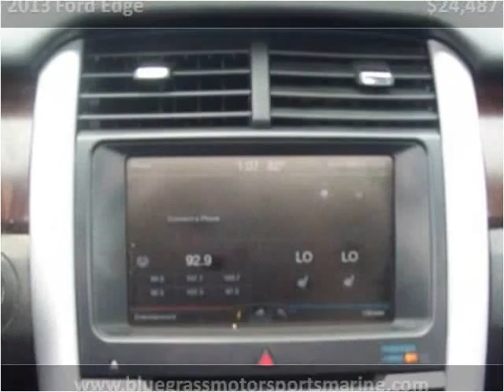2013 Ford Edge Used Cars Winchester KY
This 2013 Ford Edge is available from Bluegrass Auto & Marine.